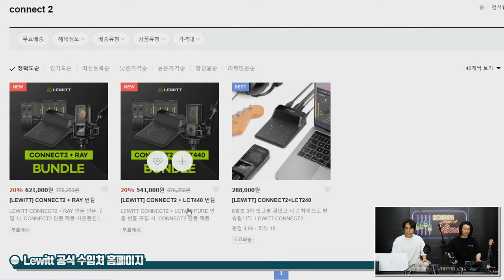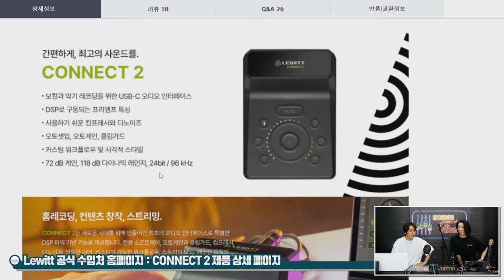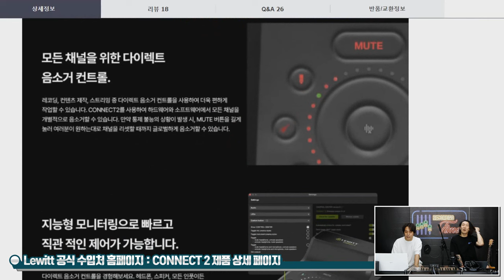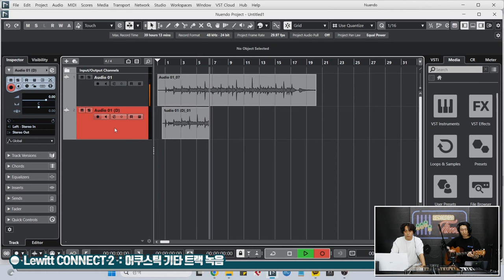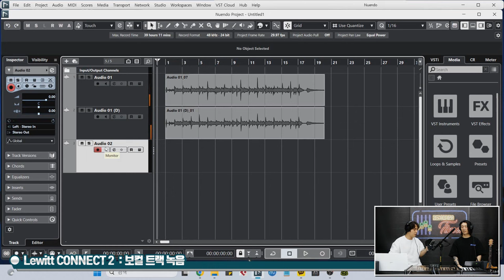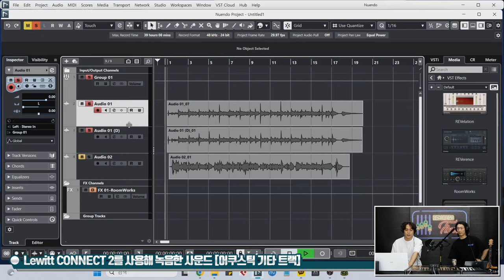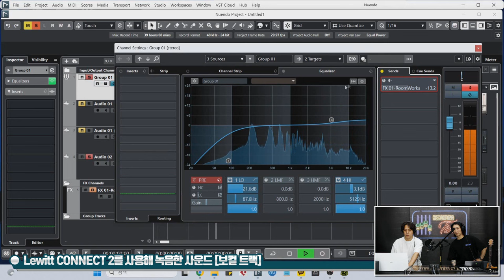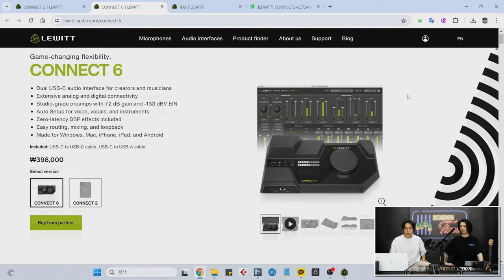[RecordingTimes 692회] Lewitt 오디오인터페이스 CONNECT 2